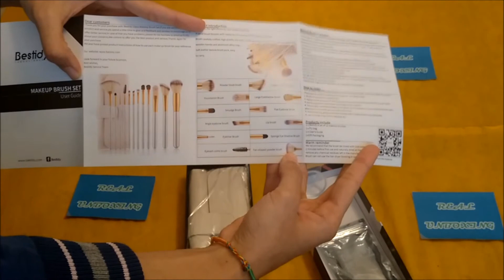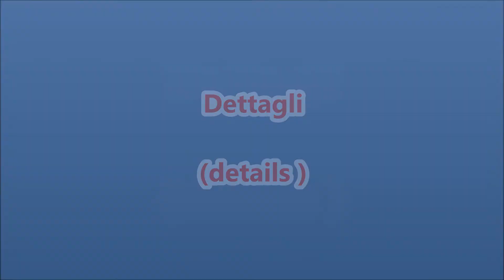Amazon unboxing - Pennelli makeup Bestidy (set pennelli trucco) / Brushes make-up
SET PENNELLI MAKEUP BESTIDY:
Link prodotto
Link negozio

Prova gratuitamente Amazon Prime per 30 giorni: